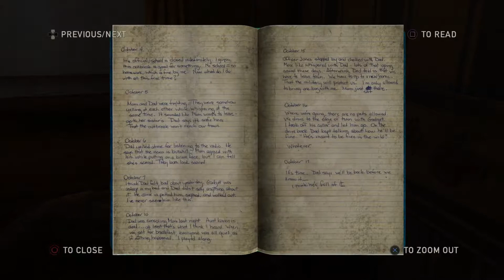THE LAST OF US REMASTERED PS4 PRO | GAMEPLAY PART 7 " Graveyard "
THE LAST OF US REMASTERED™  PS4 PRO | GAMEPLAY PART 7 |
 " Graveyard "
The Last of Us Remastered : this Game is Old but its always worth playing so decided to make an gameplay for you guys hope you guys like it and enjoy it. in this gameplay im gonna do some exploring and doing some basic stuff like collecting documents , journals , comic magazines , crafting , upgrading weapons etc... if you guys enjoyed the gameplay / video Please dont forget to SUBSCRIBE and drop a LIKE on Video. Thanks For Watching.

The Last of Us Remastered is an action-adventure survival horror video game developed by Naughty Dog and published by Sony Computer Entertainment. An enhanced port of 2013's The Last of Us, Remastered was released for PlayStation 4 worldwide in July 2014. Among minor gameplay additions, the game features enhanced graphics and rendering upgrades including increased draw distance, an upgraded combat mechanic and higher frame rate. It also includes the downloadable content episode Left Behind.

The game is set twenty years after an outbreak of the mutated strain of Cordyceps fungus that destroyed much of civilization. The single-player story follows Joel, tasked with escorting the young Ellie across a post-apocalyptic United States, in an attempt to create a potential cure against the infection to which Ellie is immune. Players make their way through various locations, fighting against the Infected and hostile human survivors. The multiplayer lets up to eight players engage in cooperative or competitive game matches. To accommodate Remastered's technical enhancements, Naughty Dog spent months developing the game, beginning upon the release of The Last of Us.

The game received critical acclaim. Reviewers were impressed with the graphics upgrades, praising all of the enhancements and additions. It also became a commercial success, selling over one million units within its first month.